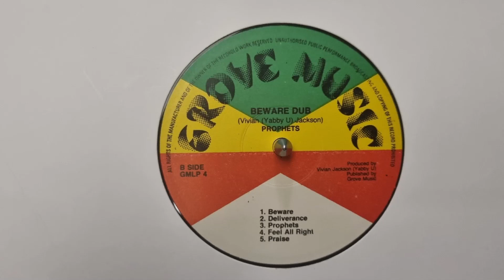Praises - Prophets, Vivian (Yabby U) Jackson – Beware Dub